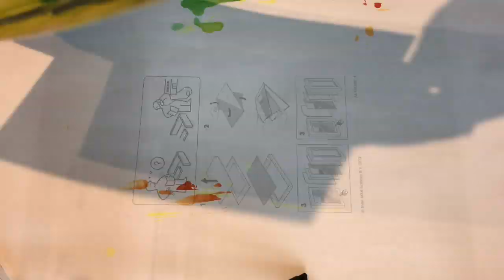Citrus by Marianna Mills | Alcohol Ink Painting Process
Alcohol ink painting process - Citrus by Marianna Mills Hungarian visionary artist. Tutorial video to show how I create my ink paintings. If you have any question just ask in the comments.